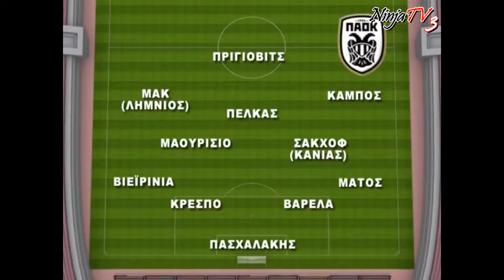ΑΕΚ ΠΑΟΚ [Τα τελευταία νέα πριν τον τελικό] 11 5 2018